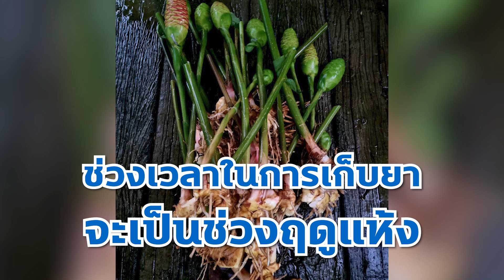กระทือสมุนไพรไทย ช่วยเรื่องโรคเลือด บำรุงน้ำนม l ไกอาร์ เพื่อสุขภาพ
YouTube : กำลังแผ่นดิน - GIAR POWERS